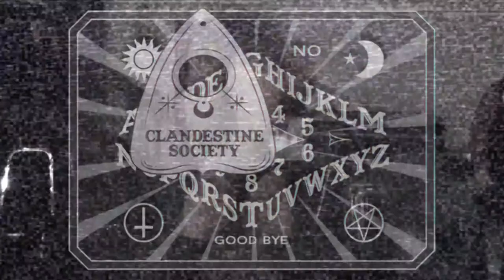MRB Entrance WrestleCore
This entrance video was made by the nefarious Mr. Sunshine DJ. The mad mind behind the amazing visuals you'll see accompanying the WrestleCore fighters on their to and from the wrestling ring in the historic Rickshaw Theatre in Vancouver, BC.

ELEMENTS OF THESE VIDEOS MAY HAVE OTHER CONTRIBUTORS. These videos are free to use for any other fan videos, independent wrestling promotions, vlogs or other media. Enjoy!